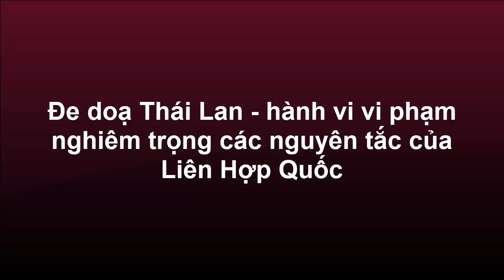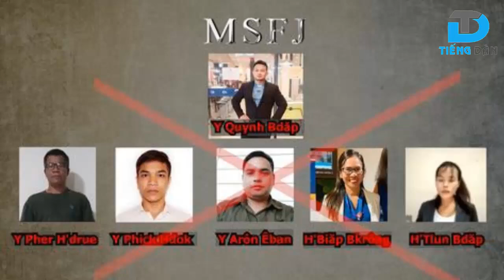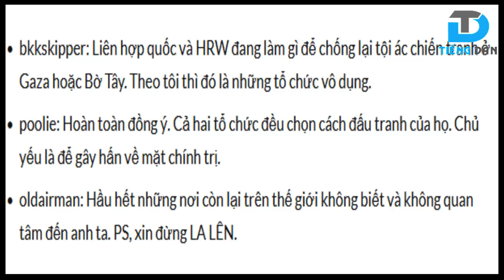Đe doạ Thái Lan – hành vi vi phạm nghiêm trọng các nguyên tắc của Liên Hợp Quốc